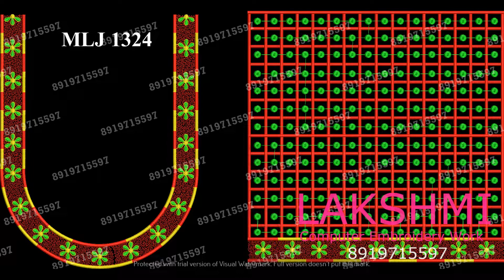2021 latest Computer Embroidery Designs (1301-1350) || Latest Blouse Designs || Machine Embroidery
Lakshmi Embroidery Designs || New Computer Embroidery Designs || Latest Computer Embroidery Designs ||  Lakshmi Computer Embroidery Designs || Machine Embroidery Designs

This Channel provides all information about Latest Computer Embroidery Designs , Embroidered Blouse Models and Latest Computer Embroidery Design Collections.

Designs shown in this Channel are available for sale for any Brand of Computer Embroidery Machine like Brother , Bernina , Usha & Multi needle Machine in any format .dst , .jef etc

Designs For Sale
Available in any Format DST, JEF etc
Available for any type of machine  Usha 450e, Brother, Bernina , Ricoma and multi Needle Machine
Available New Designs Digitization / Designing
Available Computer Embroidery work for Blouses, Sarees etc.